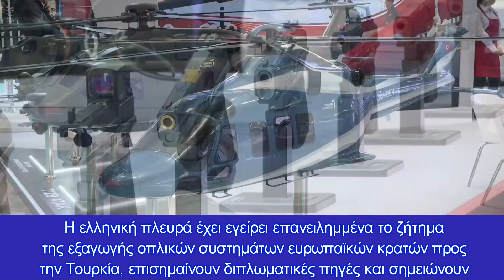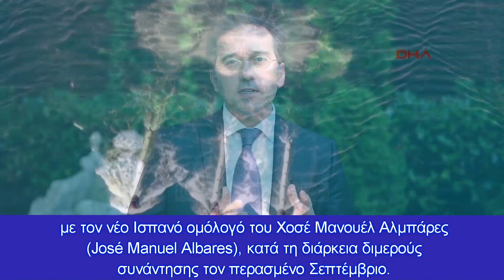Αντίδραση Ελλάδας για το... νταραβέρι Μαδρίτης-Άγκυρας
Παραστάσεις Ελλάδας για τις εξαγωγές οπλικών συστημάτων από την Ισπανία στην Τουρκία
Την αντίδραση της Αθήνας προκάλεσε το...νταραβέρι Μαδρίτης-Άγκυρας με τις συζητήσεις περί αεροπλανοφόρου και υποβρυχίου και άλλων τινών...

Η ελληνική πλευρά έχει εγείρει επανειλημμένα το ζήτημα της εξαγωγής οπλικών συστημάτων ευρωπαϊκών κρατών προς την Τουρκία, επισημαίνουν διπλωματικές πηγές και σημειώνουν πως το ζήτημα αυτό είχε τεθεί μετ' επιτάσεως από τον πρωθυπουργό Κυριάκο Μητσοτάκη κατά τη σχετική συζήτηση στο Ευρωπαϊκό Συμβούλιο τον Οκτώβριο του 2020.

Στο πλαίσιο αυτό, τονίζουν πως ο υπουργός Εξωτερικών Νίκος Δένδιας είχε αποστείλει επιστολή στην τότε Ισπανίδα ομόλογό του Αράντσα Γκονθάλεθ Λάγια (Arancha González Laya) τον Οκτώβριο του 2020, στην οποία υπενθύμιζε την υποχρέωση των κρατών-μελών της Ευρωπαϊκής Ένωσης να σέβονται την Κοινή Θέση 2008/944, η οποία υπογραμμίζει: «Τα κράτη - μέλη είναι αποφασισμένα να αποτρέψουν την εξαγωγή στρατιωτικής τεχνολογίας και εξοπλισμού που μπορεί να χρησιμοποιηθεί για εσωτερική καταστολή ή διεθνείς επιθετικές ενέργειες, ή να συμβάλει σε περιφερειακή αποσταθεροποίηση».

Παράλληλα, υπενθυμίζουν ότι το Συμβούλιο Εξωτερικών Υποθέσεων υιοθέτησε Συμπεράσματα στις 14 Οκτωβρίου 2019, στα οποία επανέλαβε την ανωτέρω κοινή θέση, με αφορμή την τουρκική στρατιωτική επιχείρηση στη Βόρεια Συρία.

Τέλος, υπογραμμίζουν ότι το ζήτημα αυτό, καθώς ο εν γένει αποσταθεροποιητικός ρόλος της Τουρκίας στην ευρύτερη περιοχή της Μεσογείου, τέθηκε και κατά τη συνάντηση του υπουργού Εξωτερικών με τον νέο Ισπανό ομόλογό του Χοσέ Μανουέλ Αλμπάρες (José Manuel Albares), κατά τη διάρκεια διμερούς συνάντησης τον περασμένο Σεπτέμβριο.